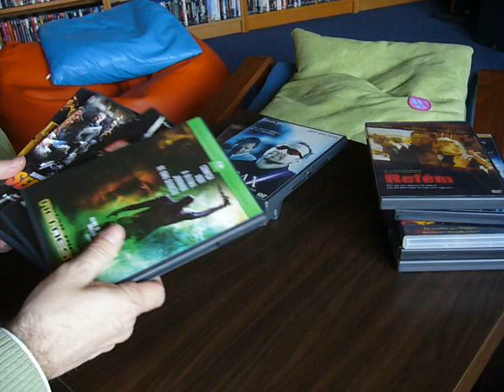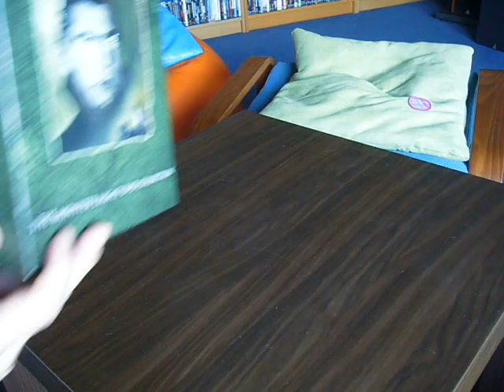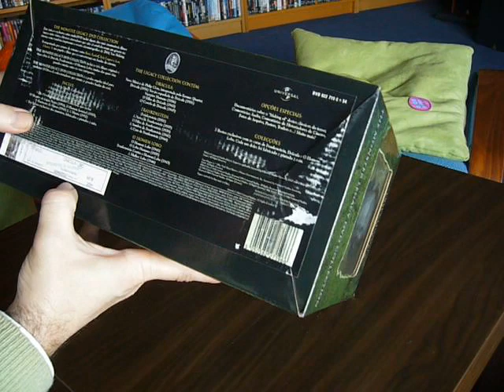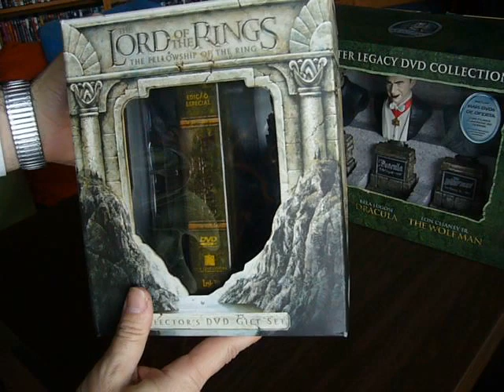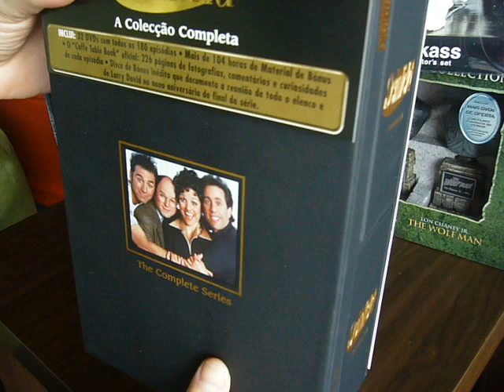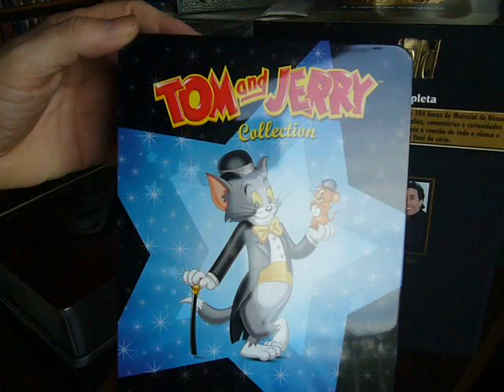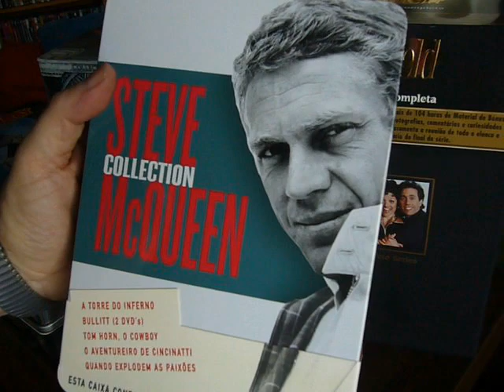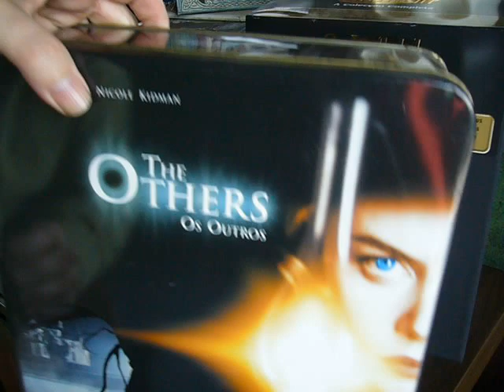EM BUSCA DO MERCADO PERDIDO DE DVD EM PORTUGAL (1 PARTE)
Tenho como objectivo neste video repartido em duas partes dar a minha opinião quanto ao actual estado do mercado em dvd em Portugal que se encontra moribundo e relembrar que apesar de sermos um mercado pequeno já tivemos direito a excelentes edições em dvd e nem por isso deixavam de se vender, ou seja havia ,há e haverá sempre mercado para os coleccionadores que não se contentam com uma simples Keepcase de um filme sem extras e com capas de gosto duvidoso.Num futuro próximo abordarei o mercado Blu-ray que parece ir pelo mesmo caminho.